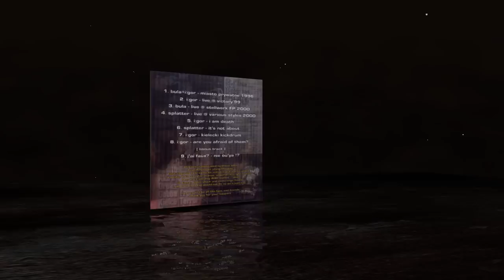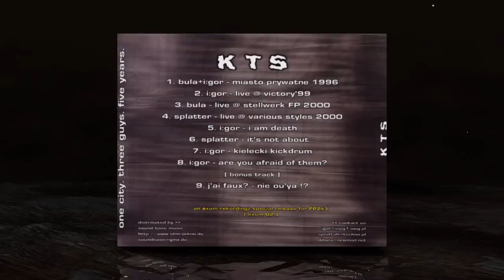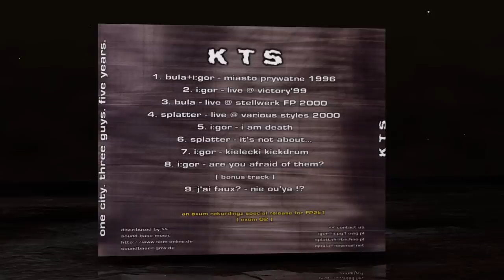I:Gor - I am Death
5) I:Gor - I Am Death

Album:
Kielce Terror Squad - "One City. Three Guys. Five Years."
[EXUM v0.2]

2001 Kielce, Poland